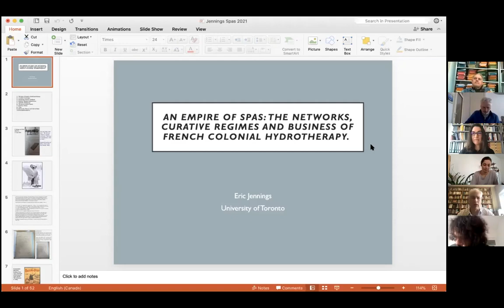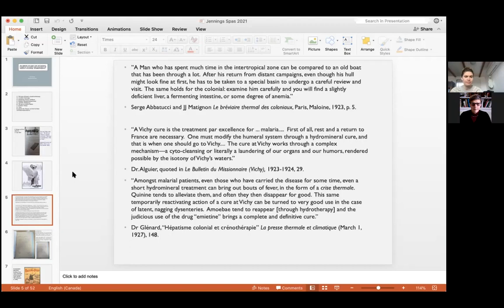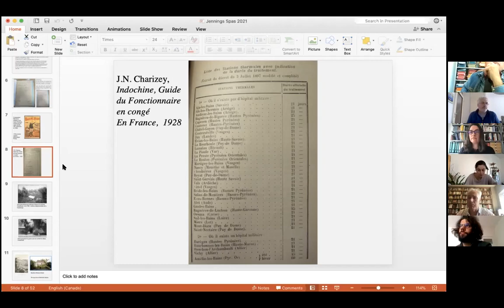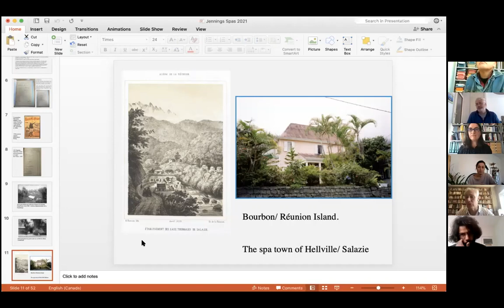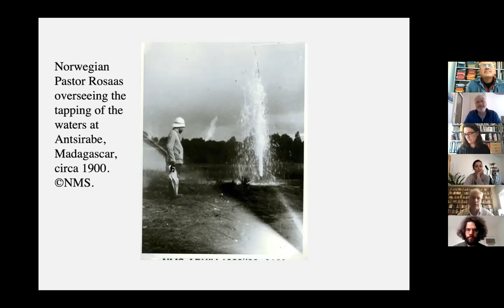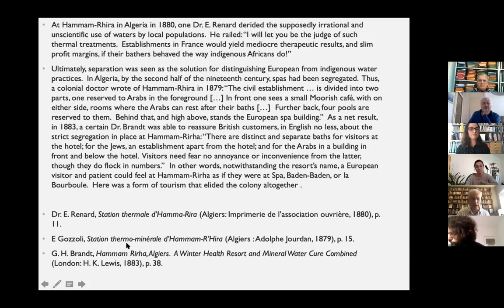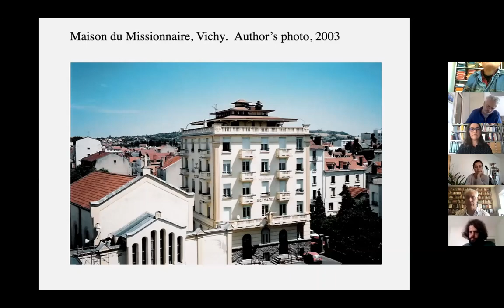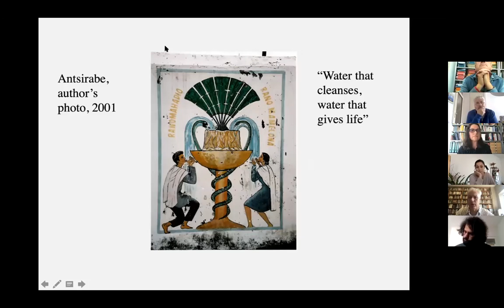'An Empire of Spas' by Eric Jennings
'The European Spa Online Seminar #2: 'An Empire of Spas: The Networks, Curative Regimes and the Business of French Colonial Hydrotherapy', a lecture by Prof. Eric Jennings (University of Toronto).

“Beware!  Against the poison that is Africa, there is but one antidote: Vichy.”  So ran a 1924 advertisement for one of France’s main spas.  Why and how were mineral waters recruited in imperial projects?  How did they come to be seen as the cure of choice against colonial ills?  In this seminar, Eric Jennings outlines the centrality of spas to the French colonial enterprise. Throughout the French empire, spas featuring water cures, often combined with “climatic” cures, thrived during the nineteenth and twentieth centuries. Water cures were widely believed to serve vital therapeutic and even prophylactic functions against tropical disease and the tropics themselves. The Ministry of the Colonies published bulletins accrediting a host of spas thought to treat tropical ailments ranging from malaria to yellow fever; specialized guidebooks dispensed advice on the best spas for “colonial ills” including malaria and yellow fever.  Administrators were granted regular furloughs to “take the waters” back home in France. In the colonies, spas assuaged homesickness by creating oases of France abroad. Colonials frequented spas to maintain their strength, preserve their French identity, and cultivate their difference from the colonized.

Eric Jennings is professor of history at the University of Toronto (Victoria College). His books include 'Escape from Vichy: The Refugee Exodus to the French Caribbean' (Harvard UP, 2018), 'Perspectives on French Colonial Madagascar' (Palgrave, 2017); 'Free French Africa in World War II'(Cambridge UP, 2015), 'Imperial Heights: Dalat and the Making and Undoing of French Indochina' (California, 2011), 'Curing the Colonizers' (Duke, 2006), and 'Vichy in the Tropics' (Stanford, 2001). He co-edited 'L’Empire colonial sous Vichy' (Odile Jacob, 2004) with Jacques Cantier. His books have all been translated into French, and one into Vietnamese.  He has also been the recipient of a John Simon Guggenheim fellowship.

The European Spa as a Transnational Space and Social Metaphor (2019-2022) is part of the HERA (Humanities in the European Research Area) funding initiative of the European Union devoted to the topic 'Public Spaces: Culture and Integration in Europe'.